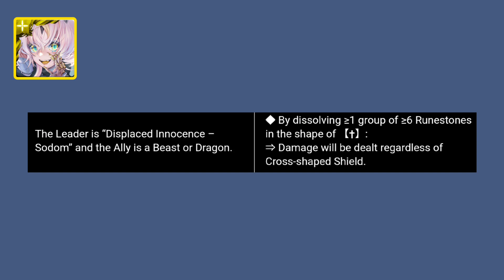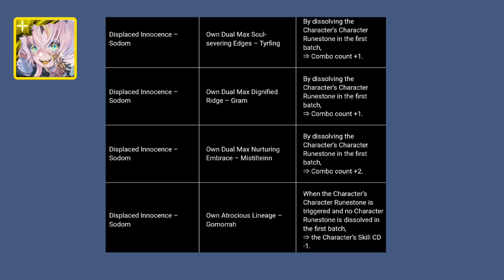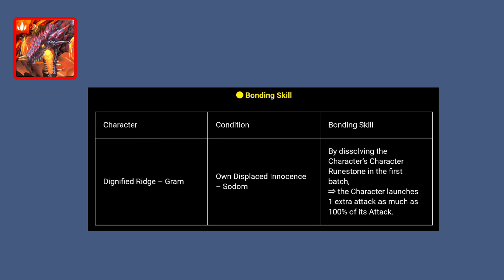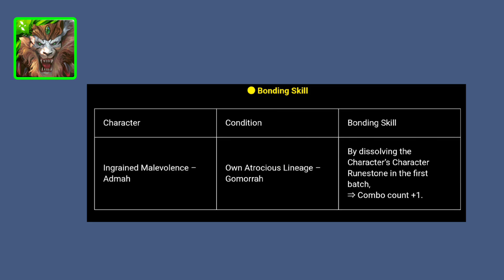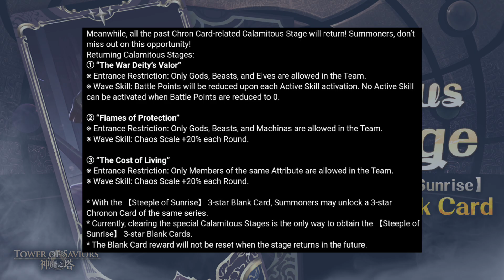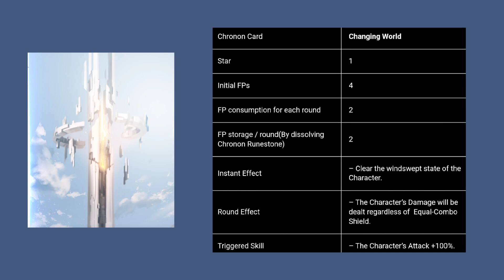GNN Update Highlight: Wrathful Horizon” Diamond Seal Series and Exciting Summer Updates!